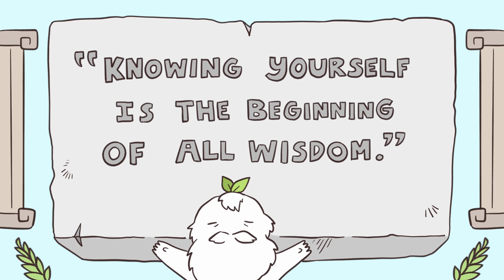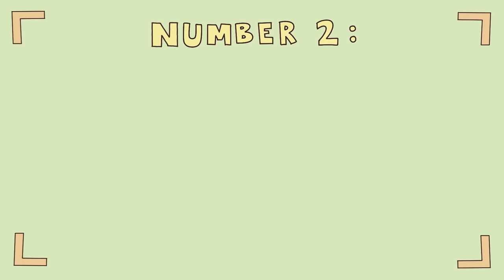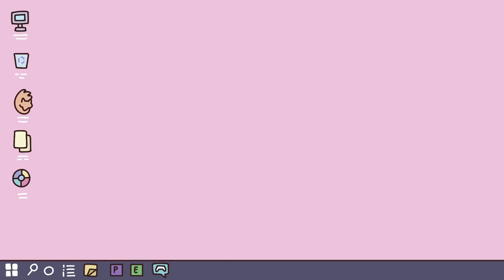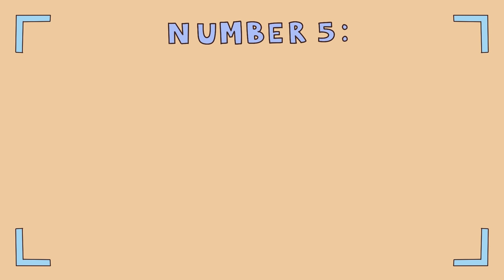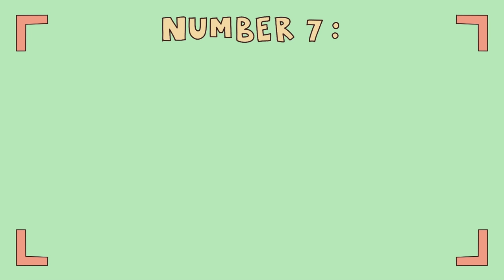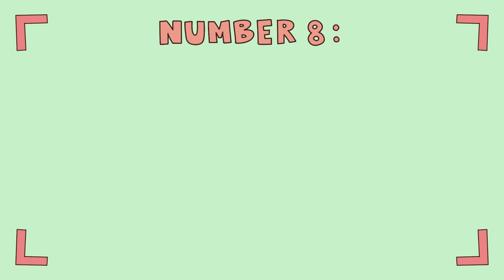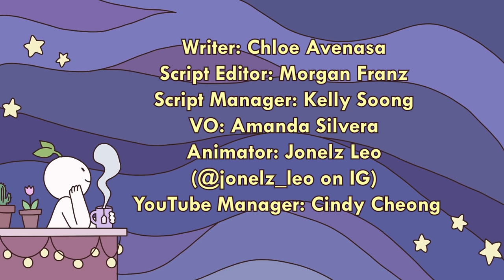8 Important Things You Should Know About Yourself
The ancient Greek philosopher Aristotle once said, “Knowing yourself is the beginning of all wisdom.” But how many of us really take the time to reflect on our deepest thoughts, feelings, and experiences to get a good sense of who we are? Nowadays, life moves so fast it sometimes feels like we don’t even have time to breathe, much less taking the time for introspection. But getting to know yourself and learning more about who you are as a person can actually do a lot to make you happier, resolve your inner conflicts, improve your relationships with others, and most of all, improve your relationship with yourself.

Want more self help videos? We also made a video the small habits that can change your life forever

Credit:
Writer: Chloe Avenasa
Script Editor: Morgan Franz
Script Manager: Kelly Soong
VO: Amanda Silvera
Animator: Jonelz Leo (new animator)
YouTube Manager: Cindy Cheong

References:

Yiengprugsawan, V., Somboonsook, B., Seubsman, S. A., & Sleigh, A. C. (2012). Happiness, mental health, and socio-demographic associations among a national cohort of Thai adults. Journal of Happiness Studies, 13(6), 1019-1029.
Bullis, J. R., Bøe, H. J., Asnaani, A., & Hofmann, S. G. (2014). The benefits of being mindful: Trait mindfulness predicts less stress reactivity to suppression. Journal of Behavior Therapy and Experimental Psychiatry, 45(1), 57-66.
Rippentrop, A. E., Altmaier, E. M., Chen, J. J., Found, E. M., & Keffala, V. J. (2005). The relationship between religion/spirituality and physical health, mental health, and pain in a chronic pain population. Pain, 116(3), 311-321.
Hogan, R. T. (1991). Personality and personality measurement.